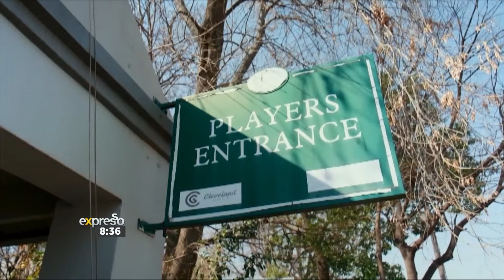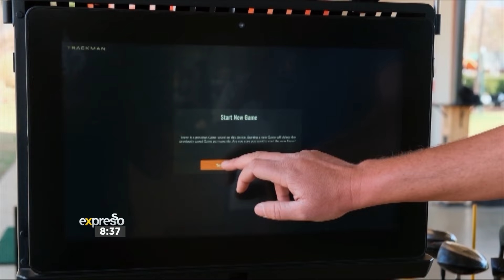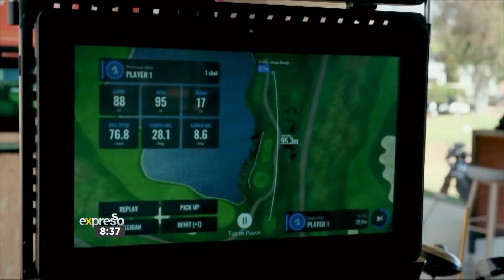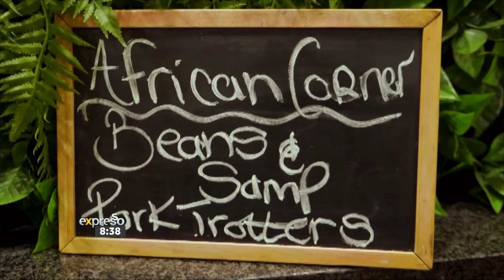Exploring Protea Hotel by Marriott Hatfield - By MARRIOTT